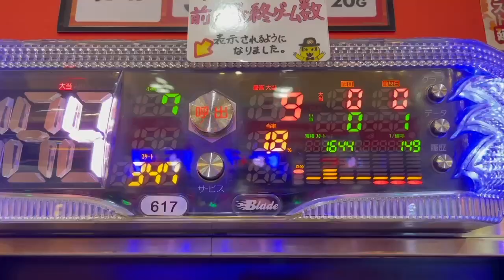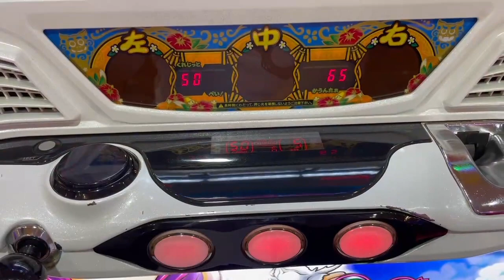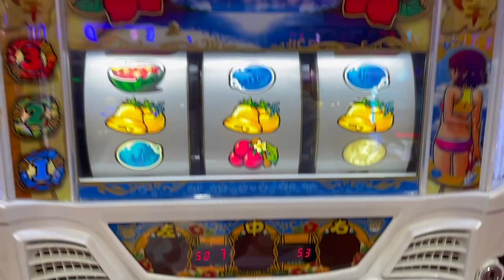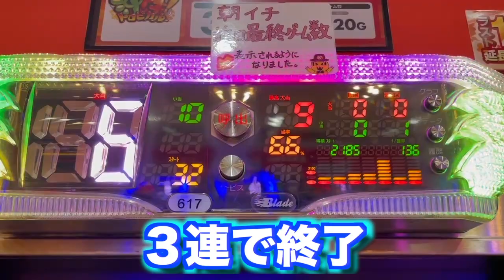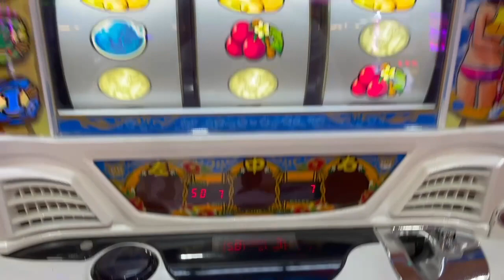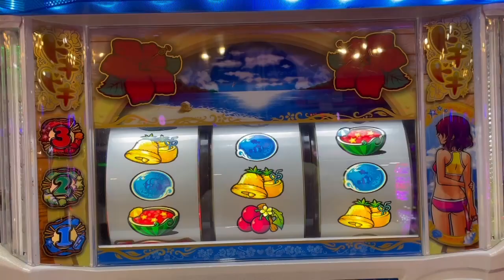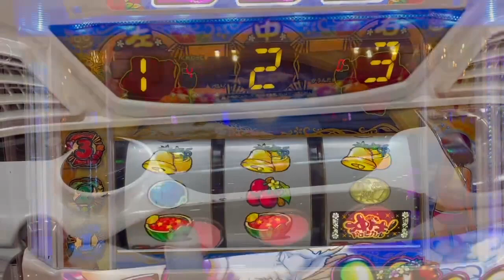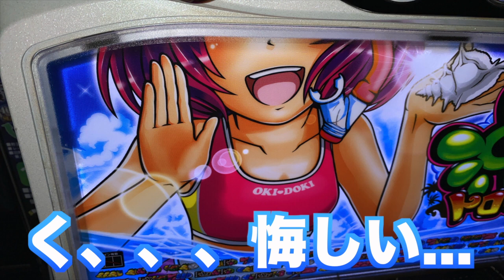[沖ドキトロピカル] 万枚狙える！？